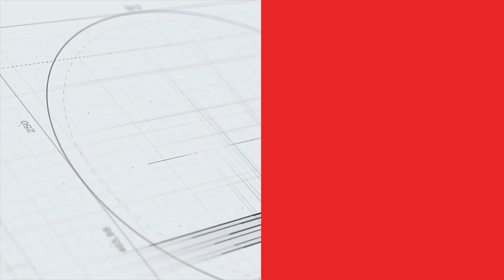Liệu các giải bóng rổ chuyên nghiệp có bị phụ thuộc ngoại binh và thầy "ngoại"?